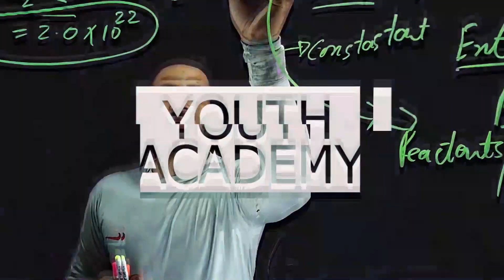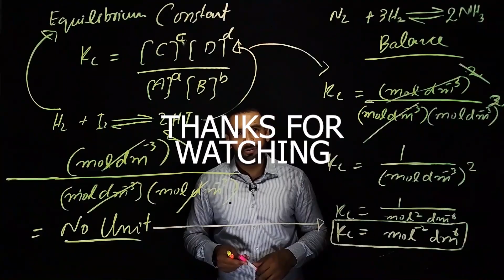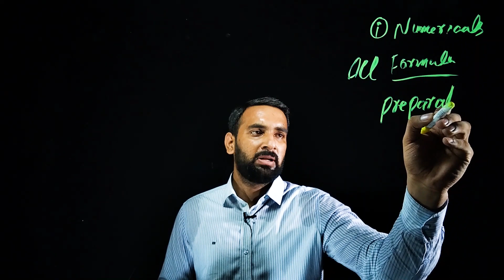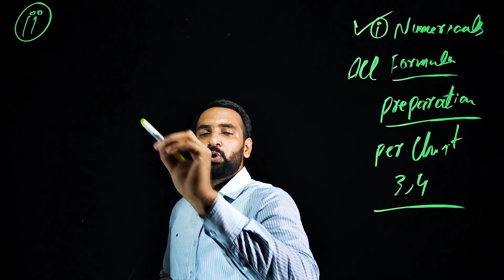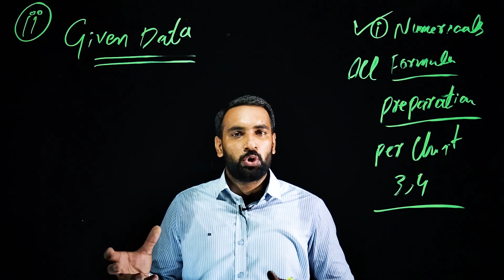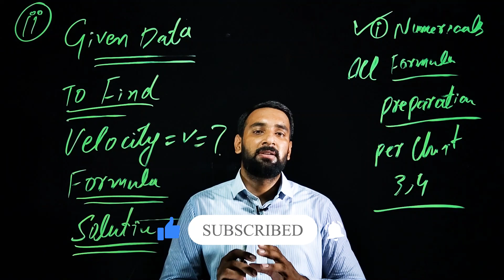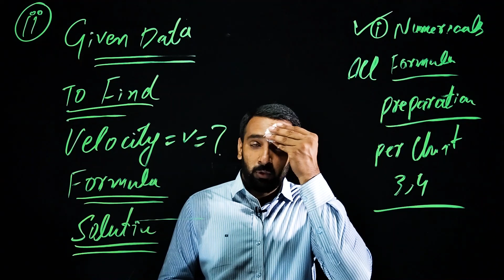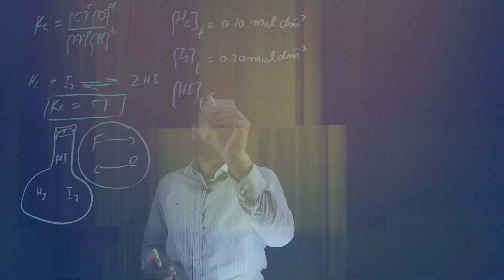how to solve numericals in physics | physics numerical | how to solve numericals of physics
physics numerical
how to solve numericals of physics

In this video, I have delivered a detailed lecture on how to solve numericals in physics.
I have discussed all things related to how to solve numericals in physics.
If you have any questions related to 1how to solve numericals in physics
post them in comment box.

 In this online lecture ,USAMA KHALID KAMBOH explains how to get maximum marks in physics numerical.

This video is created for all students who want to prepare this topic  in detail .

like the video & share it with the students.

FOR WHATSAPP SUPPORT
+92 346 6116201